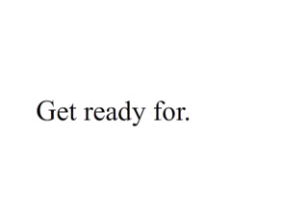Gage larsen Bbal Animation